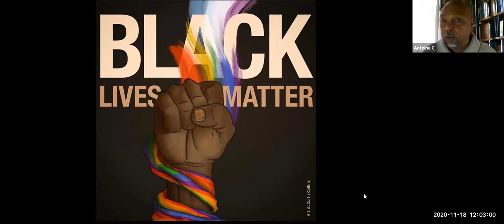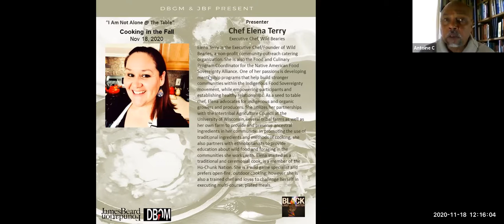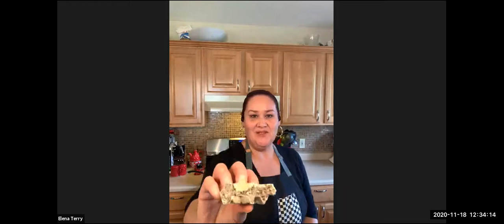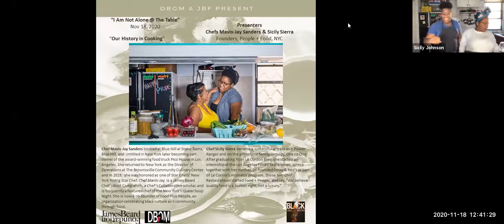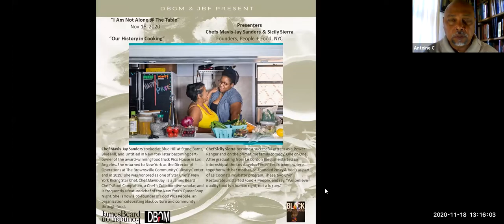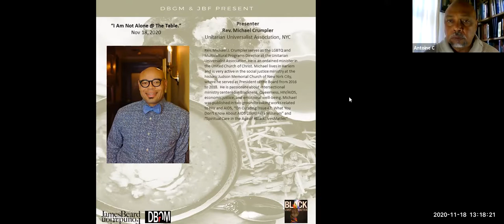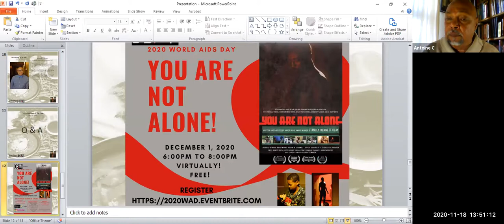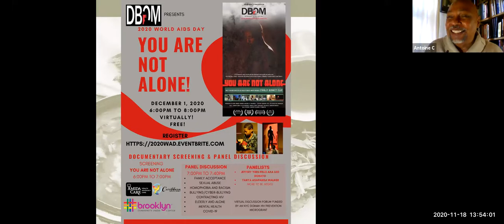I Am Not Alone @ The Table - A Pre-Thanksgiving Cooking Show and Discussion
Together with The James Beard Foundation and DBGM host "I Am Not Alone @ The Table", a cooking show and panel discussion on food, nutrition, HIV, mental health, and COVID-19 for LGBTQ+ peoples of color.
"I Am Not Alone @ The Table" is an annual DBGM event which occurs before Thanksgiving, and invites and gathers Black gay men without family, are far from home, or are estranged from family, to join us for a meal and experience community, as a way to help with the sense of belonging and to hold feelings of loneliness and abandonment at bay.
This year, with the restrictions imposed by COVID-19, many LGBTQ+ people of color are likely to experience more feelings of loneliness, isolation, and abandonment. Virtually, we gather, and while sharing in two distinct, yet related, cooking cultures: Ho-Chuck and African-American, we are able to connect with each other, share food, enjoy laughs, and create, build or reinforce bonds.
This discussion series was funded by a NYC DOHMH micro grant